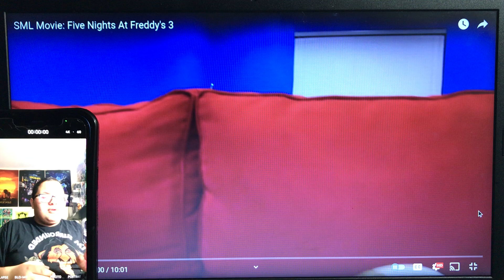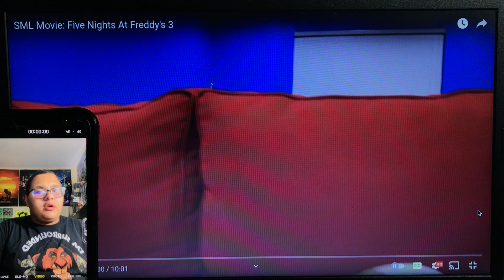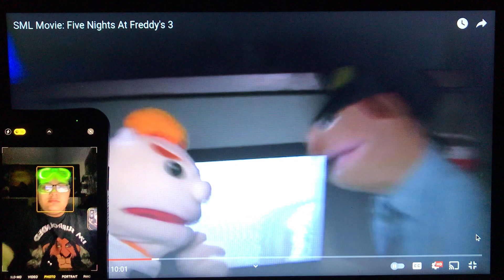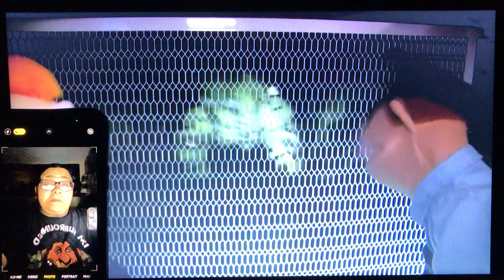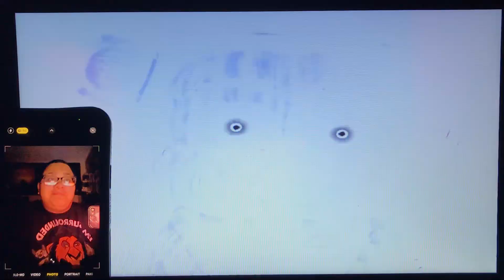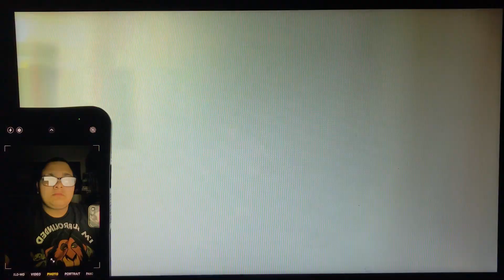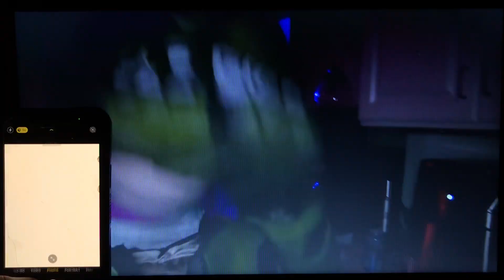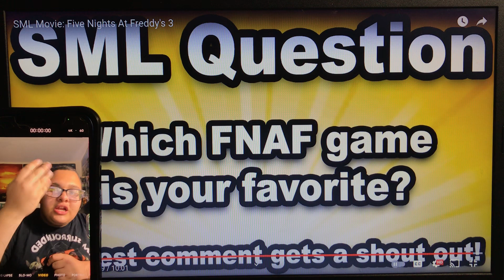SML Movie: Five Nights At Freddy’s 3! [Rise of Scar] (REACTION)